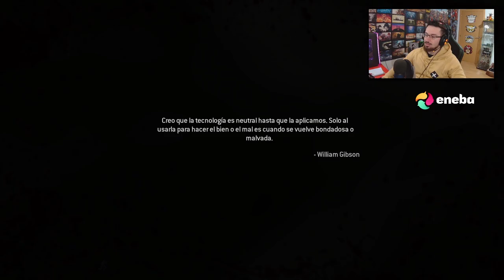Estalla una Bomba Nuclear #3 | Call of Duty 4 Modern Warfare Remastered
Estalla una Bomba Nuclear en este gameplay de Call of Duty 4 Modern Warfare Remastered en español.